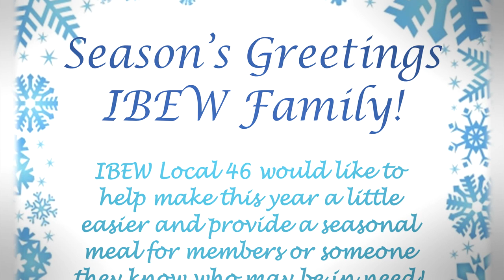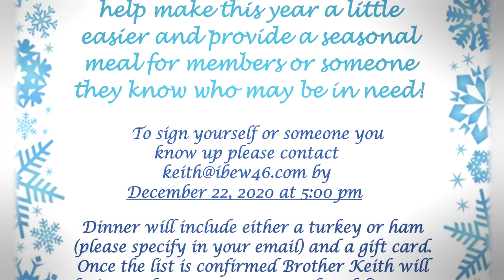IBEW Local 46: Holiday Meals for Members 2020